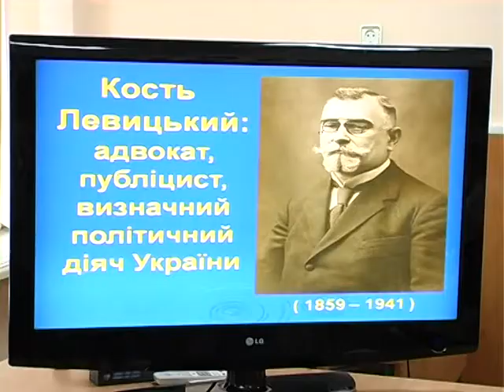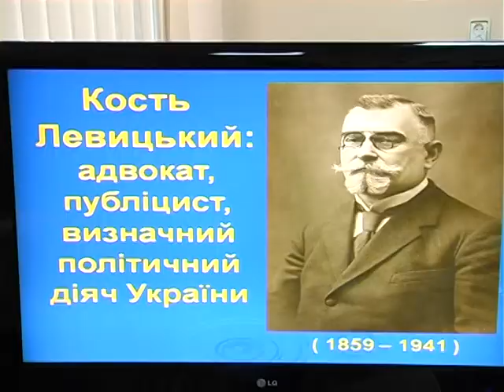Кость Левицький конференція у Тисмениці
Кость Левицький. Уродженець міста Тисмениця. Голова уряду ЗУНР, видатний діяч. У Тисменицькій спеціалізованій школі відбулася конференція ...